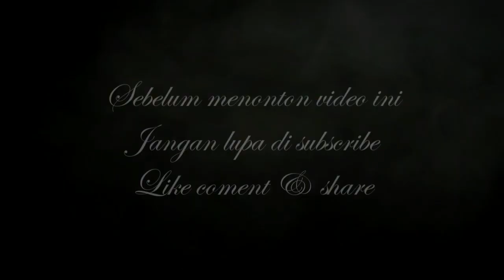Mawar Putih - OM. MERCY - Voc. Firda